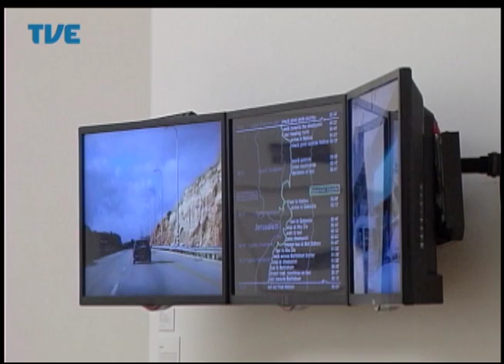Estação Cultura 07/07/14 Bloco 2